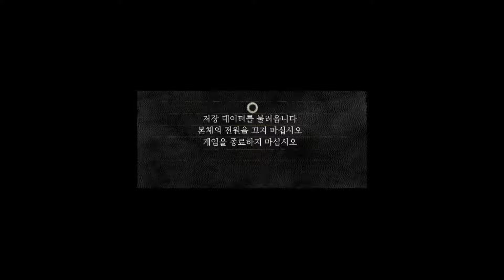[닼소 리마스터] 어쩌다보니 2회차 [19]개같은 아르토리우스, 키아란!? [Dark souls Remaster]